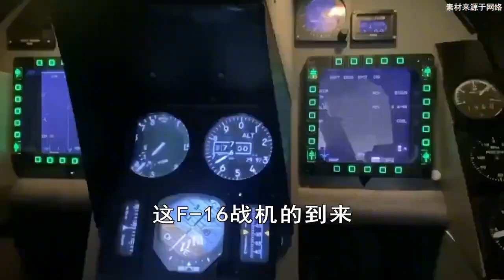烏克蘭風雨飄搖，澤連斯基又看到了救命稻草，荷蘭要提供F 16戰機！